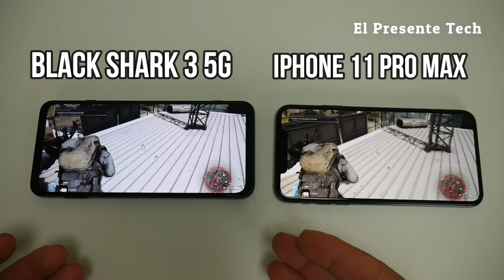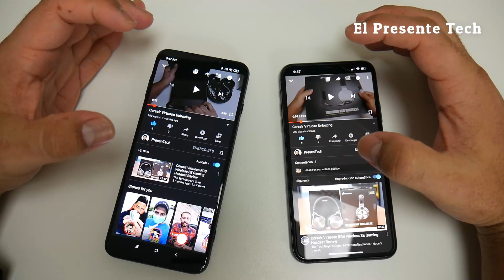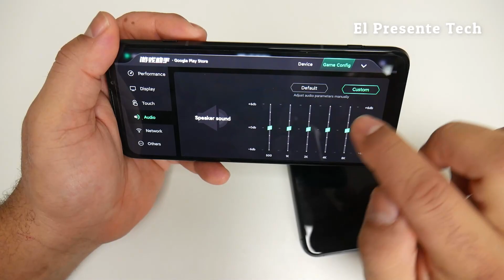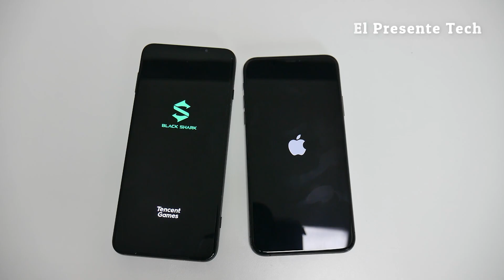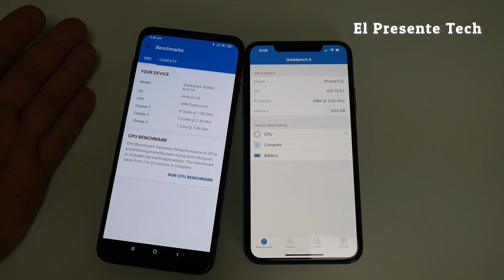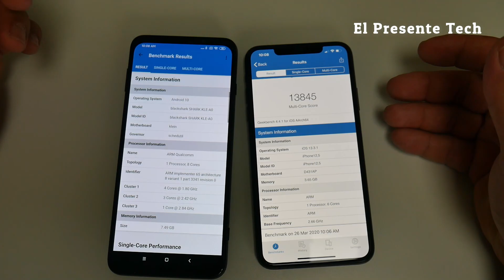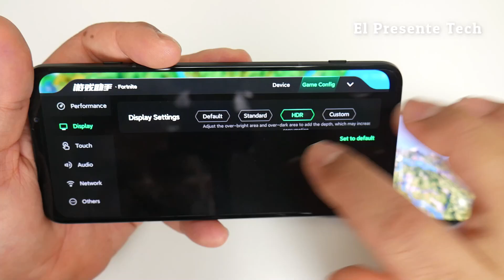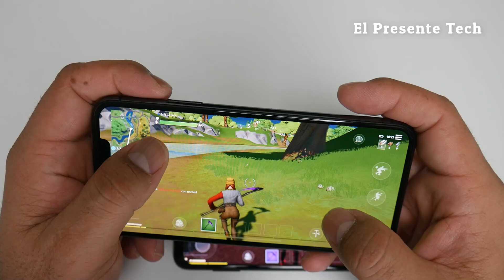Xiaomi Black Shark 3 VS Iphone 11 Pro Max No Vas A Creer Cual Es Mas Rapido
Xiaomi Black Shark 3 5G VS IPhone 11 Pro Max Comparativa, En Este Duelo de Titanes Juega un papel importante la diferencia en precio así que Déjame tu parecer en los Comentarios.

Mas inf
IPhone 11 Pro Max
Black Shark 3 5G